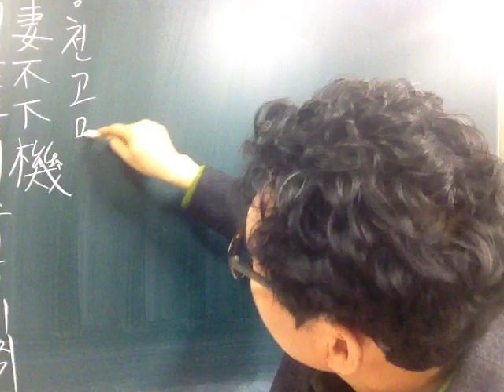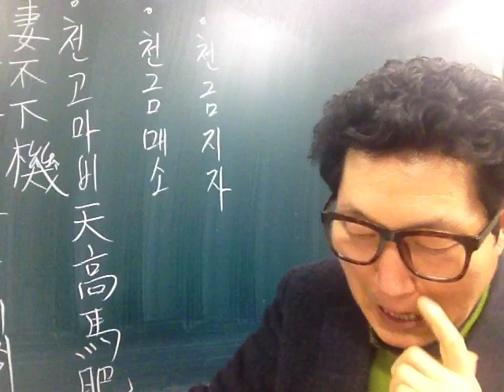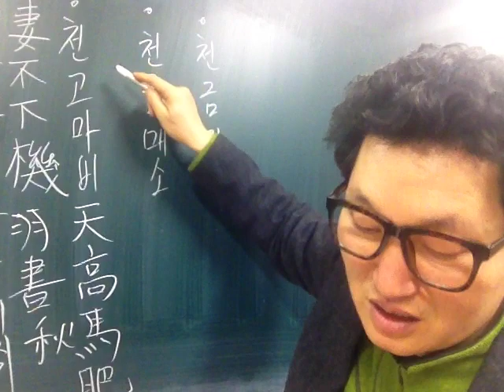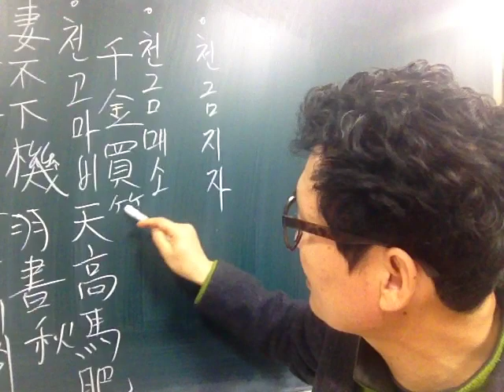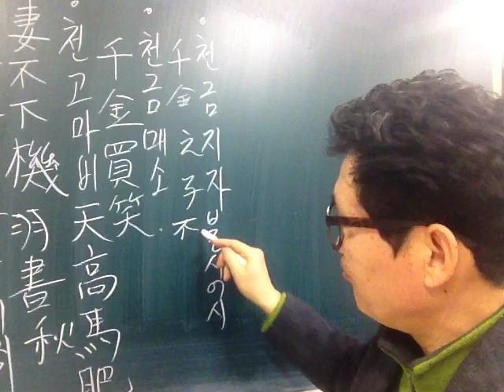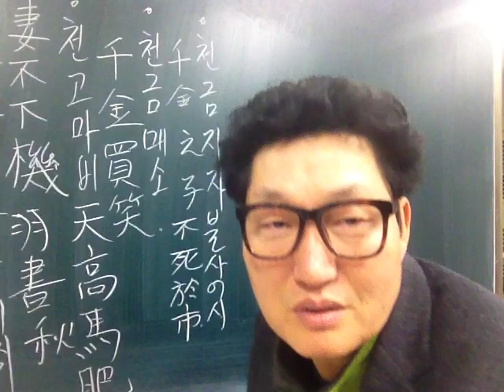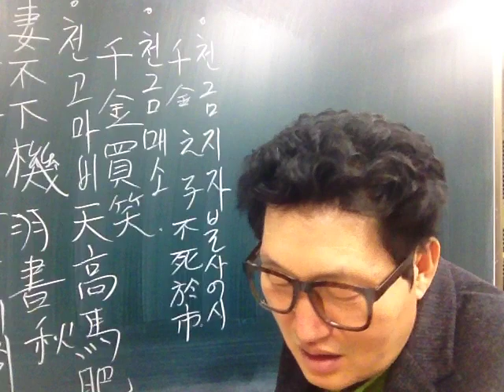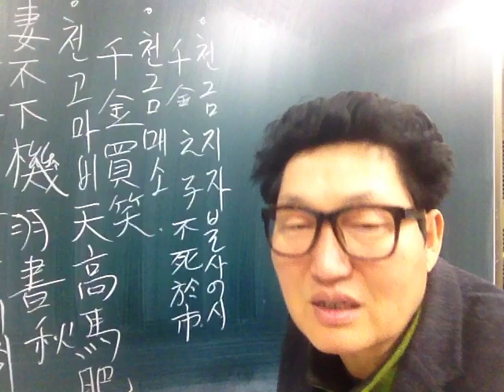고사성어 강의 129 천고마비 천금매소 천금지자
천고마비, 추고마비, 두보, 천금매소, 포사, 천금지자불사어시, 사기, 범려, 도주공, 전기수, 네이버 지식백과, 한자성어고사명언구대사전, 천자문 강의, 유튜브서당, 사자성어,
주해 천자문, 당진시, 신평고, 서강대, 국어교사, 한문교사,